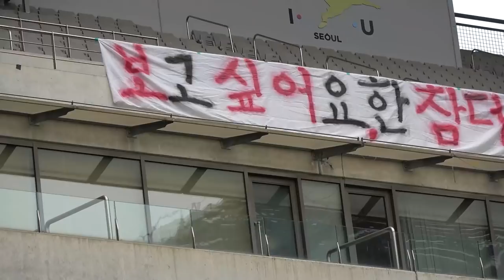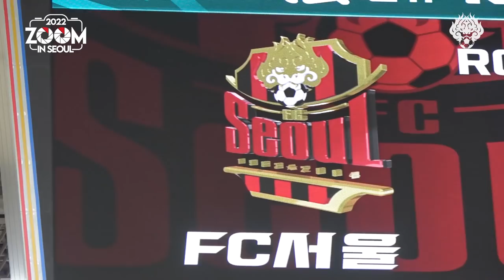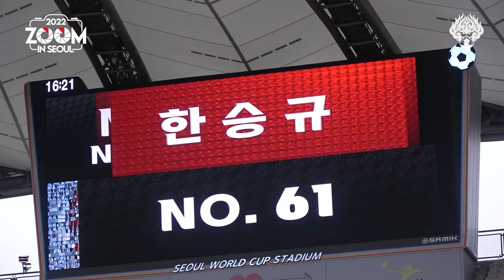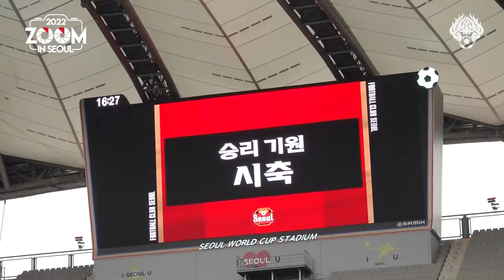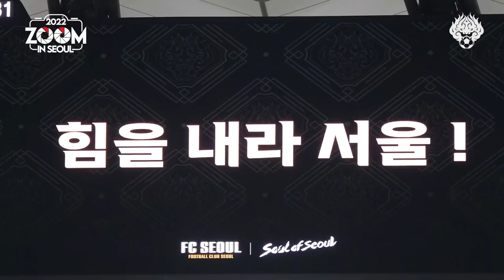줌 인 서울 | 완승을 거둔 5월 첫 홈경기 | 서울 3-1 수원FC | K리그1 2022 R11